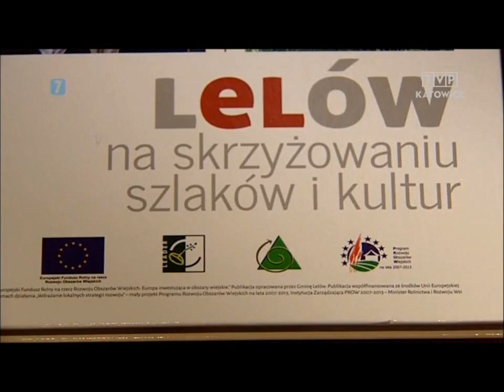TVP Katowice LIDER - Diorama i Album o Gminie Lelów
Nagranie zrealizowane przez TVP Regionalna Katowice dotyczące programu UE LIDER